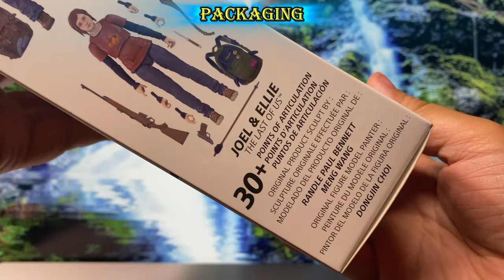QUICK UNBOXING Spin Master The Shapes Collection The Last of Us Joel & Ellie Action Figure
Welcome to our quick unboxing of the Spin Master The Shapes Collection featuring Joel & Ellie from The Last of Us! 🎮✨ Get an exclusive first look at these beautifully crafted action figures that bring the iconic duo from the hit game to life. Whether you're a fan of The Last of Us or an action figure collector, you won't want to miss this one!

🔍 DETAILS COVERED:

Close-up shots of Joel & Ellie figures
Unboxing experience of The Shapes Collection packaging
Quick showcase of articulation and design details